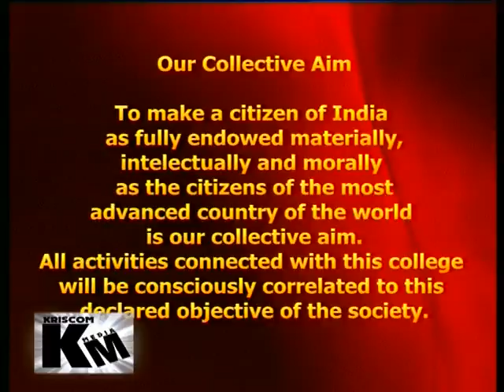B M COLLEGE.VOB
PROMOTIONAL FILM FOR EDUCATIONAL INSTITUTION